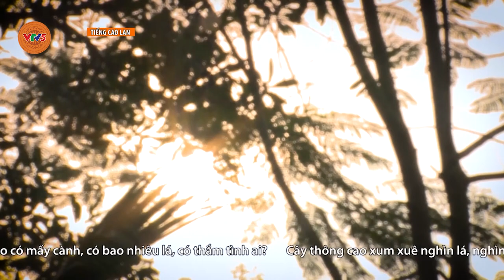[TIẾNG CAO LAN] HÁT GIAO DUYÊN | VTV5